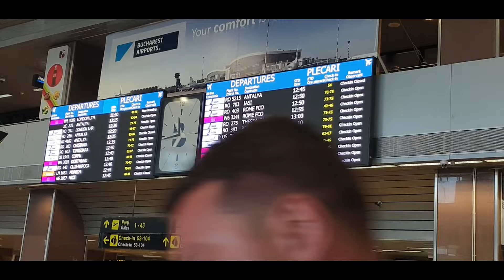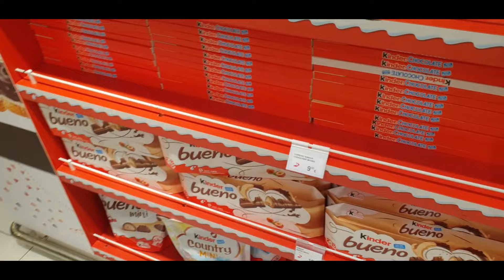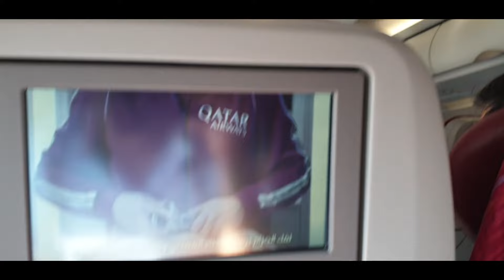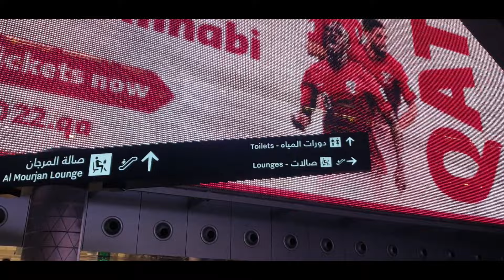TRIP TO INDIA- (ROMANIA- DOHA- DELHI)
Travelling back home to Delhi India after 2 years due to covid
procedures due to covid-19
-Air Suvidha form via delhi airport website
- covid-19 vaccination certificate proof
-Aarogya setu mobile app
- No covid test required at doha airport and delhi airport if already vaccinated with 3 doses